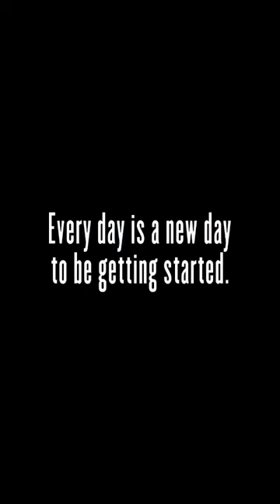How I’m GettingStarted this week 💪🏼